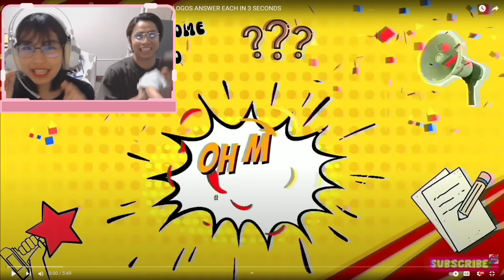Guess the Places using EMOJI with Beebuyog | Pabilisan ng Utak [Vlog]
AYOO Guys!! Lalalalablab!

Suggest kayo ng content hihi

@Beebuyog love you hihih